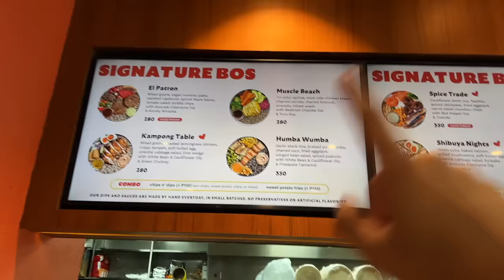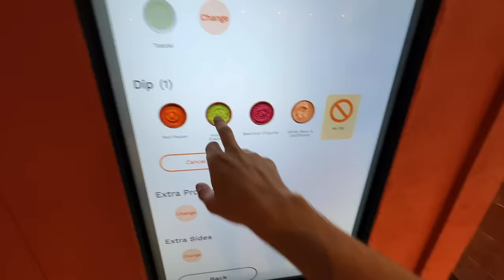New Condo Lease Signed in the Philippines 🇵🇭